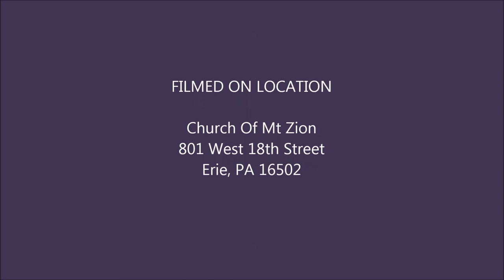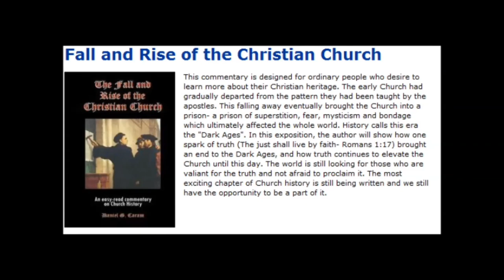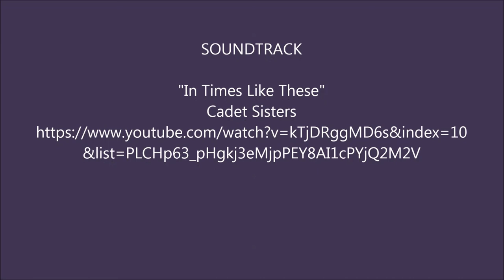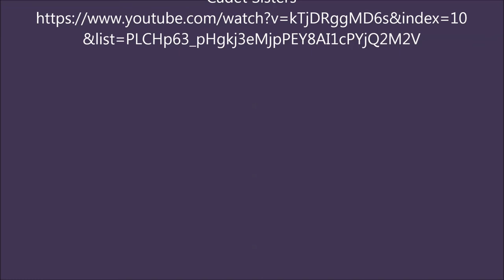Eternity - by Rev Daniel Caram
We play a part in our eternal destiny throughout our entire life here on Earth. God has given very specific rules and commandments for us to follow if we want to make it to the very best that He has for us in Heaven. God loves the world, and will receive any sinner who repents and comes to Him through Jesus Christ our Lord and Savior. Once saved, God loves those in His kingdom who love Him and keep His commandments, and we play a part in making our calling and election sure. There is a growing popularity in a false message that says God loves you no matter what you do, once we are saved we never need to repent ever again, and God has already forgiven all of your sins (past, present, and future). The truth is, however, that God only forgives the sinners who confess and forsake their sins, and our sins are cleansed by the blood of Christ only when we walk in the light that He has given to us.